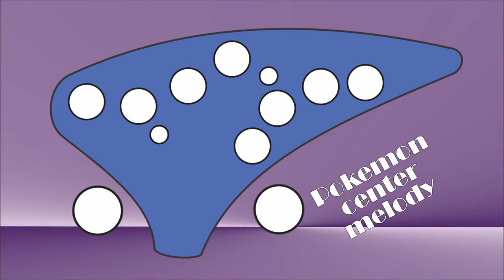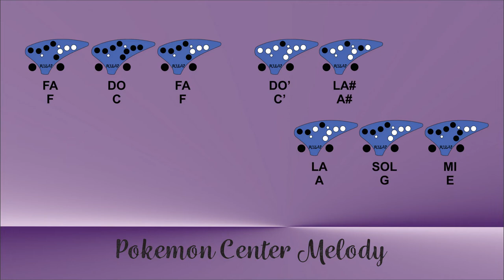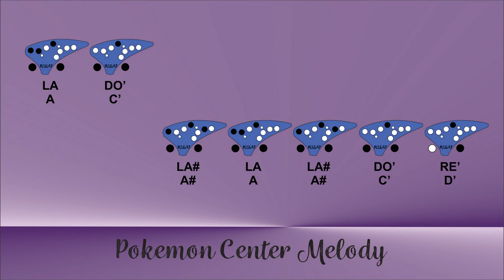Pokemon center melody - Ocarina tutorial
Comparte para que mas personas puedan interesarse por este contenido, suscribete para hacer mas grande la comunidad y da clic a la campanita de notificaciones para que te enteres de cada video nuevo.